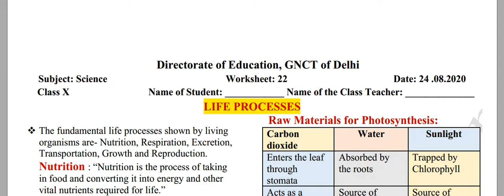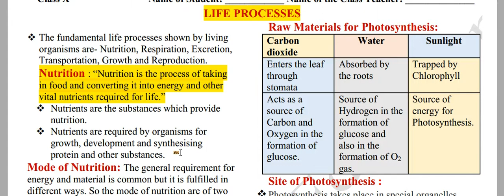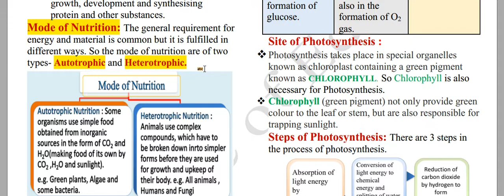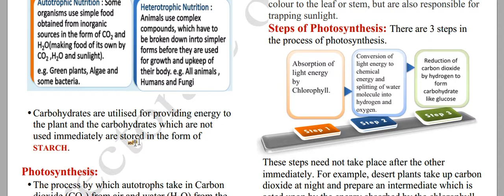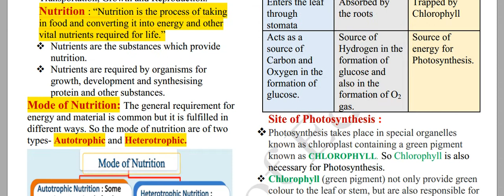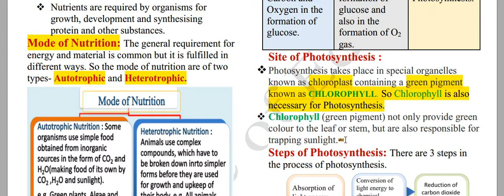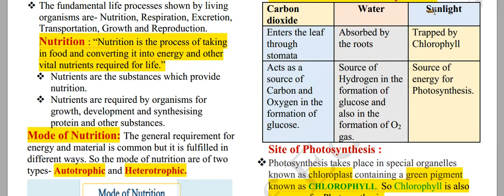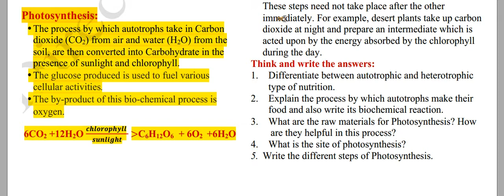LIFE PROCESSES||DOE Class 10 Science worksheet 22|Class X worksheet 22|worksheet No-22 class X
Hello everyone !
August 24,2020
Science Classes...
Topic- Life Process
Class X...

The other videos available on our channel are:-

Stay well,Stay at your home
Study well at home
जय हिन्द, जय भारत
Moulding Minds..